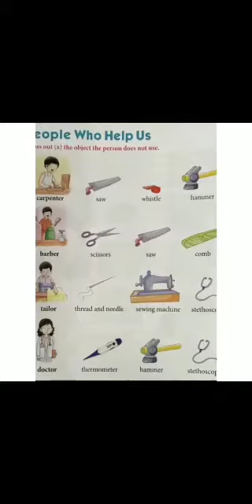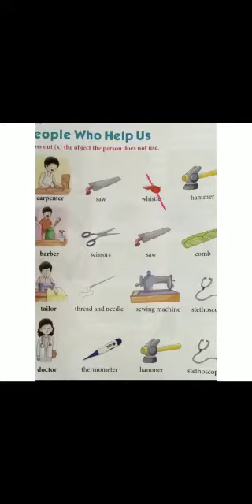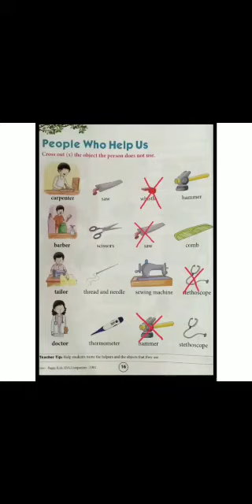E.V.S: People who help us. Book exercise Pg No.16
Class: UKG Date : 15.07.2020